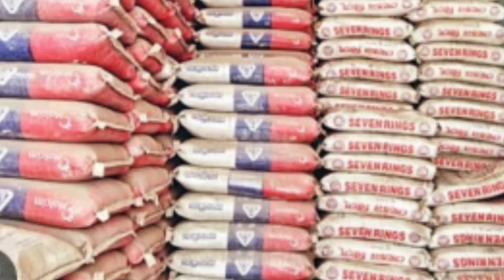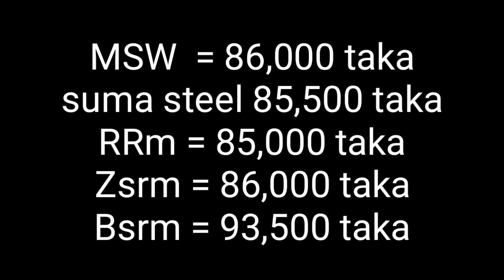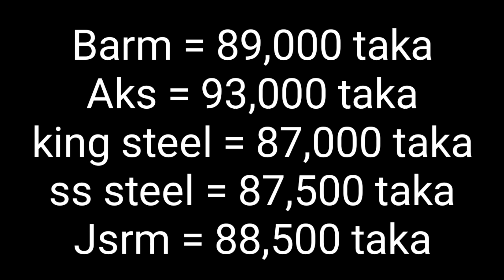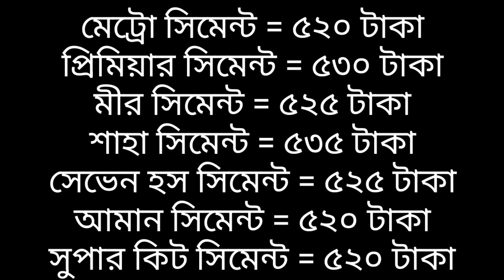বর্তমান রড ও সিমেন্ট দাম জানুন || All Rod cement price in Bangladesh